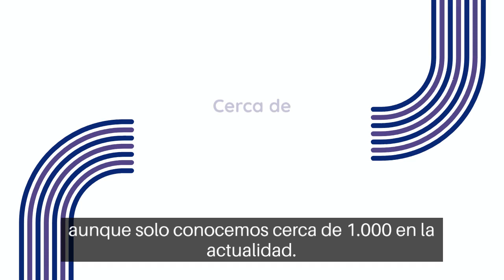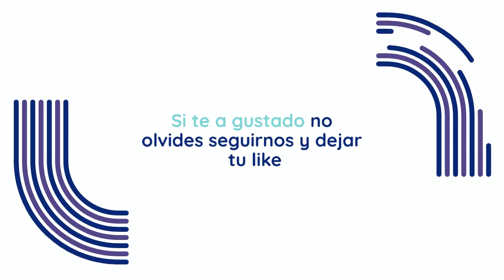¡Tiburones: Mitos y Verdades! Descubre Todo Sobre Estas Fascinantes Criaturas Marinas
Descubre el fascinante mundo de los tiburones en este video lleno de curiosidades y verdades sorprendentes. Desde el gran tiburón blanco hasta el pequeño tiburón martillo, aprende todo sobre estas criaturas marinas imponentes. Exploraremos también algunos mitos comunes y mostraremos cómo es en realidad el comportamiento de estos animales. Descubre cómo se alimentan, cómo se reproducen y cómo interactúan con humanos. ¿Sabías que algunas especies de tiburones pueden vivir hasta 100 años? Únete a nosotros mientras exploramos los secretos del tiburón y aclaramos algunos mitos perjudiciales. ¡No te pierdas este video para aprender todo acerca de estos fascinantes animales marinos!